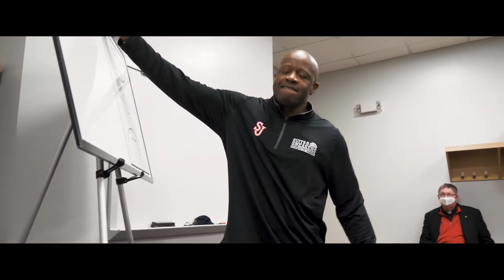Red Storm Report: Seton Hall Mini Movie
St. John's beats Seton Hall 84-63 January 24, 2021